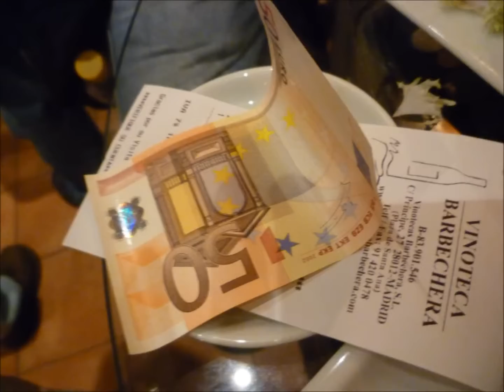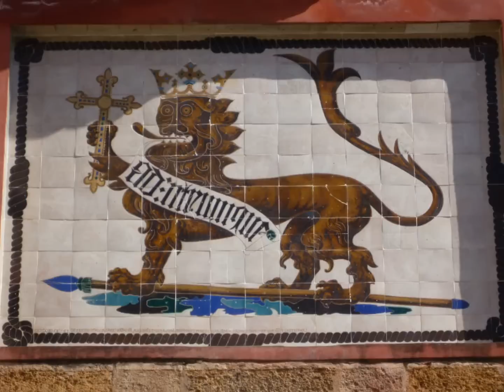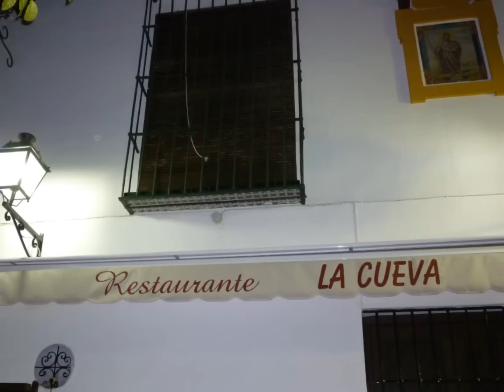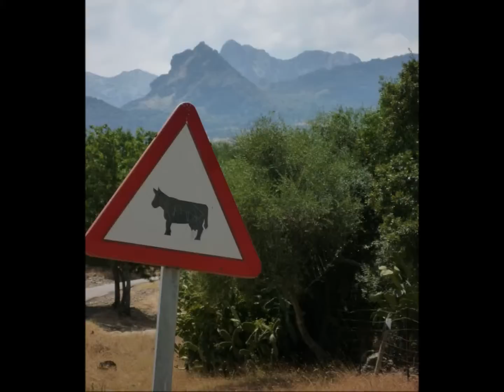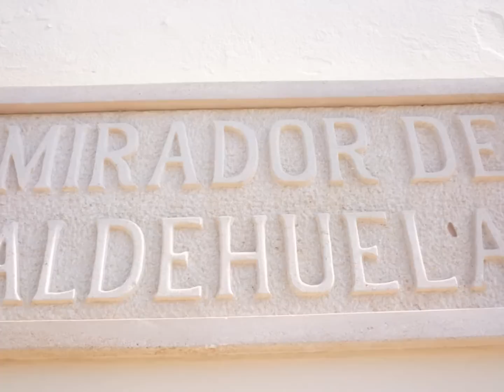spain trip 2010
trip to spain